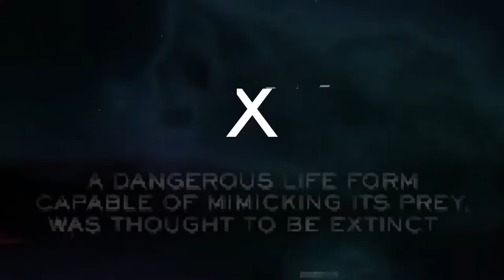Metroid Dread Another Glimpse of Dread Official Trailer